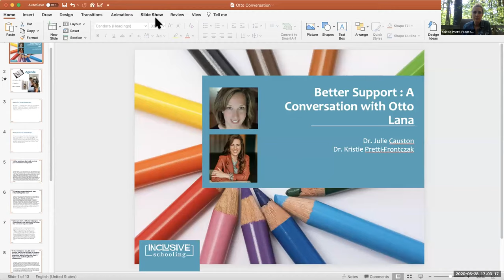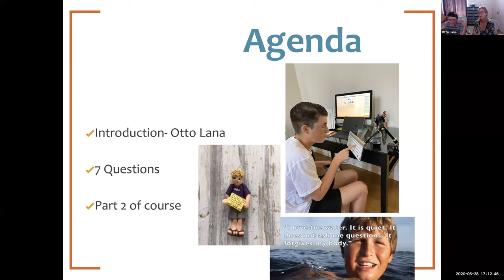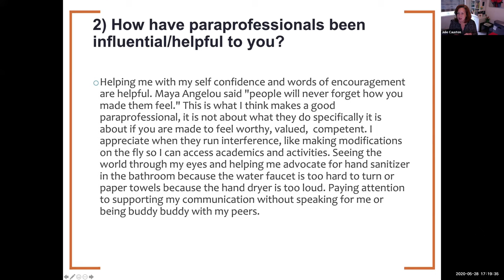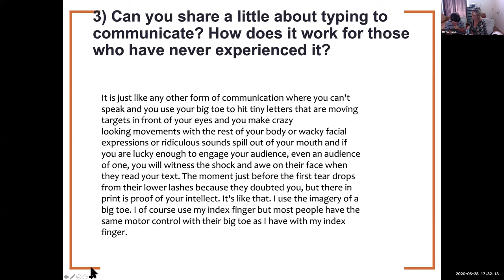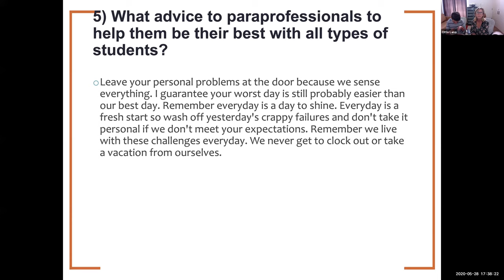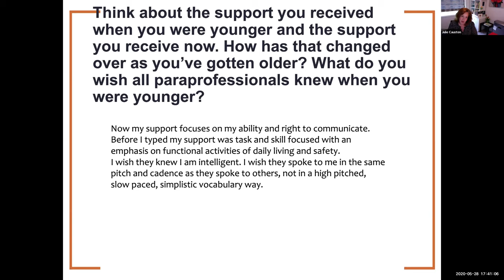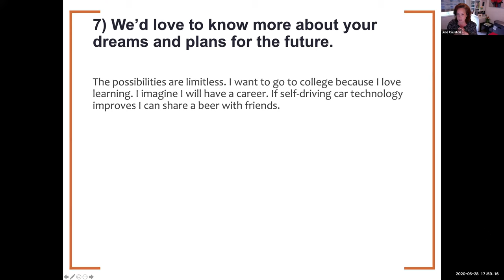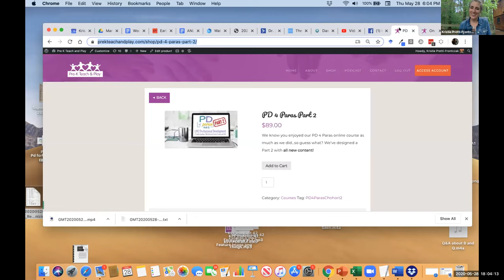Otto's Advice to PreK-12 Paraprofessionals (and really all humans)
At Inclusive Schooling, Dr. Julie Causton and Dr. Kristie Pretti-Frontczak partner with school districts from across the world to deliver transformative and engaging professional development using a unique four step process, which starts with identifying a school’s inclusive education dreams!

Julie and Kristie are committed to creating learning environments where all students flourish and to reimagining educational systems, practices, and spaces. Their aim is to strengthen inclusive mindsets, heartsets, and skillsets of educators and school administrators.

SOCIAL HANDLES

ABOUT ME:
We, Dr. Kristie Pretti-Frontczak and Dr. Julie Causton (Kristie and Julie) have spent the last 25 years traveling on crowded planes, doing research in windowless libraries, and presenting in dusty auditoriums and echoey gymnasiums. We have each spent countless hours standing in front of educators in Sheraton Ballrooms…wearing pencil skirts and matching blazers, with microphones in hand.
All because we had dedicated our lives to studying and re-imagining special education, to teaching administrators and educators HOW to create inclusive schools, and to finding the essential ingredients that make a school inclusive.
The work was amazing, the people were energizing, and the occasional standing ovation made it worth it!
However…the travel was exhausting…our reach was limited…and we knew the work could be done differently — with greater impact.
We knew there had to be a way to reach more than one school, one district, one flight at a time.

BOOK LINKS:

The Way to Inclusion: How Leaders Create Schools Where Every Student Belongs

The Paraprofessional’s Handbook for Effective Support in Inclusive Classrooms, Second Edition

From Behaving to Belonging: The Inclusive Art of Supporting Students Who Challenge Us

30 Days to the Co-Taught Classroom